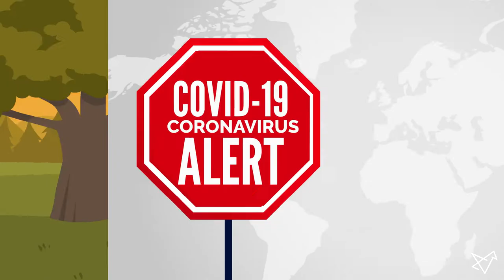Solo nature clean-up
Social distancing outdoors can also be difficult - especially when there is contradictory advice about where to go, and you can't predict how others will behave. Staying active and spending time outdoors are all critical to our mental and physical health in the best of times, and even more so when a Stay at Home, Stay Healthy order is in place. Suggestions to help you get outside responsibly.

- Stay local, avoid going into the mountains;
- Social distancing;
- Respect the guidelines about closing of natural areas;
- Bring disposal bag for trash, wear disposable gloves to protect your hands;
- Wear face mask or scarf if  it's in your country compulsory;
- Wash your hands and clothes when you get home before touching anything or anyone else in your household;